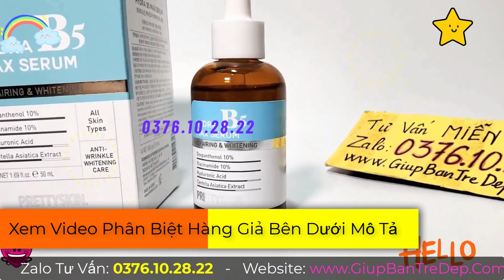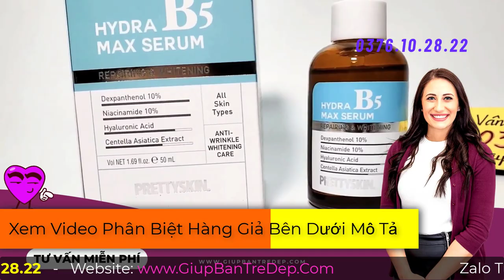Serum B5 Pretty Skin Của Nước Nào? Giá Bao Nhiêu? Mua Ở Đâu?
Nhiều bạn thì trong lòng muốn được dùng ngay lập tức để cảm nhận xem có tốt có đẹp như hàng ngàn người ngoài kia nói không. Nhưng lại nơm nớp lo sợ, mua phải hàng giả,  nguồn gốc không rõ ràng thì mất cả đời để chữa làn da. Khá nhiều chị em hoang mang khi muốn tìm hiểu mức giá trước khi mua sản phẩm Serum B5 Pretty Skin này.
Để mua được hàng chính hãng, giá lại niêm yết. Trong video này, shop sẽ nói kỹ hơn về giá sản phẩm Serum B5 Pretty Skin cùng như nguồn gốc xuất xứ của em này để chị em có thể yên tâm mà sử dụng nhé.